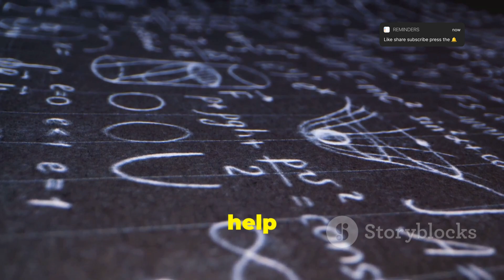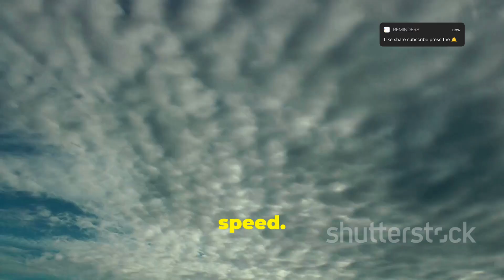"The Shocking Reason You Don’t Feel Earth Spinning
Have you ever wondered why we don’t feel the Earth spinning, even though it's moving at over 1,000 miles per hour? In this video, we explore the fascinating physics behind why we can't sense the Earth's rotation. Discover how inertia, gravity, and the vast scale of our planet keep us from noticing the spin, and learn some mind-blowing facts about our place in the universe. Stick around for a simple yet engaging explanation that will leave you in awe of the science at work beneath our feet!"